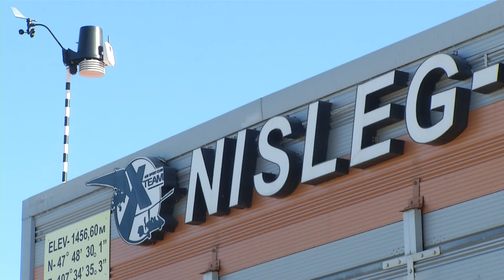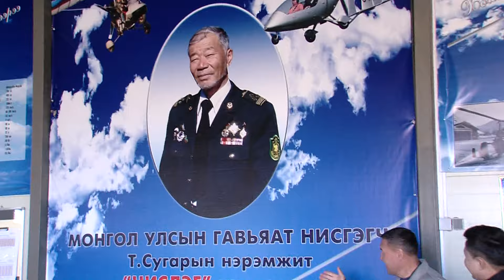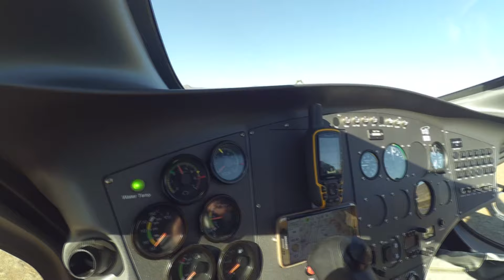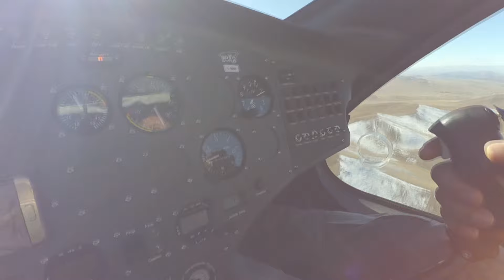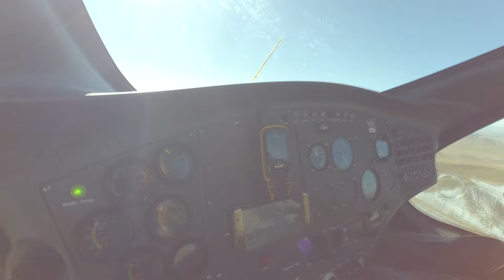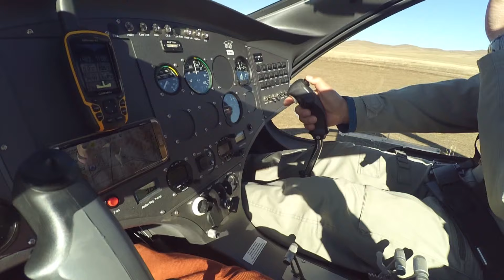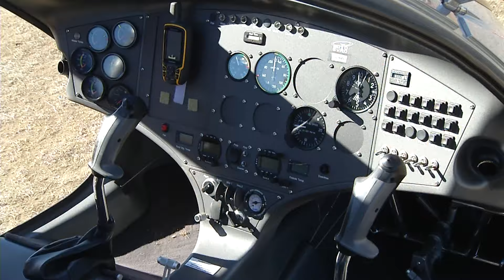Nisleg center Ene ugluu xutulbur